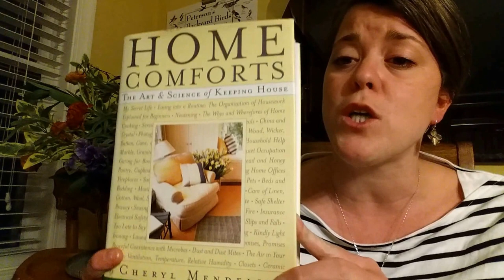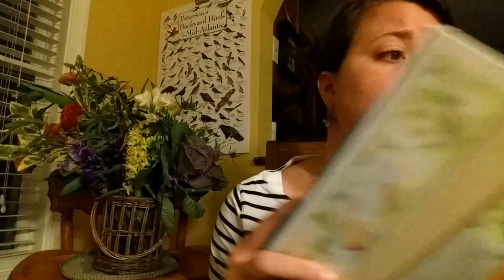Perfection in Homemaking: The Reasonably Clean Home